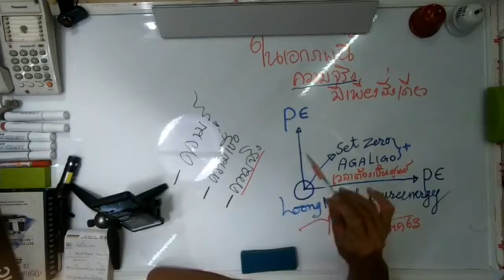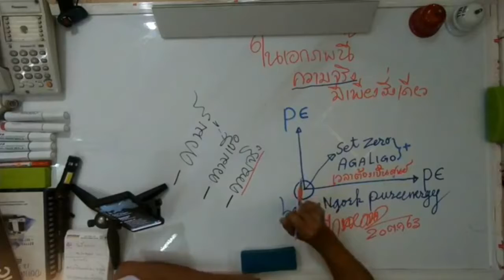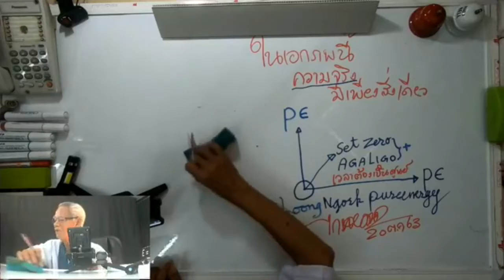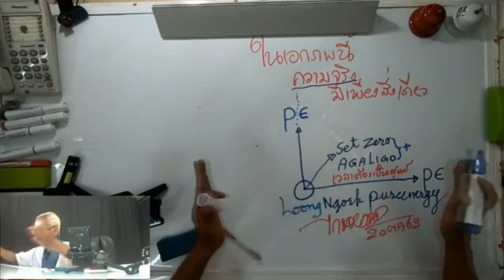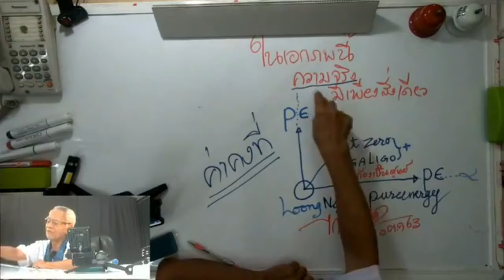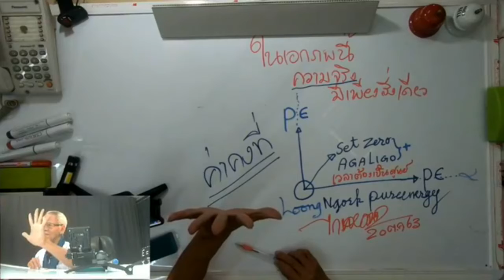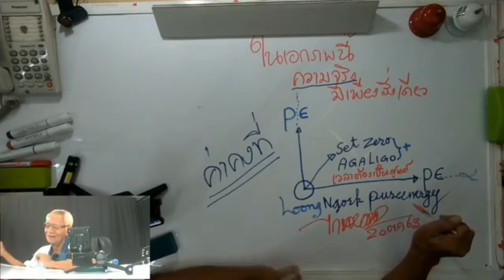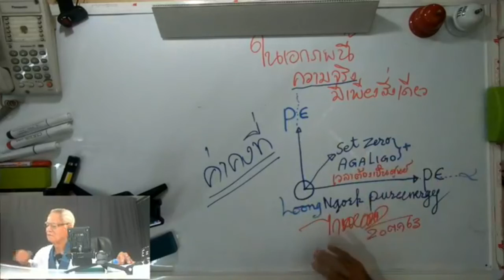ความจริงก็คือความจริง / SetZero&AGALIGO : Lmelaw 》 E=mc2 I ภาษาลุงหงอกกิ๊กก๊อก I 201063 I 24Hrs